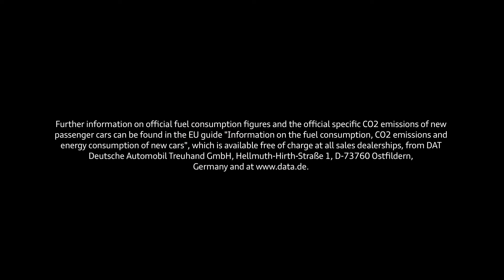The Audi RS3 LMS